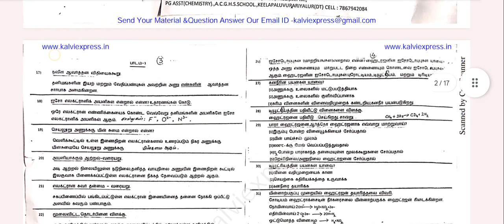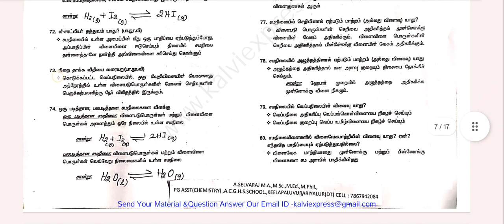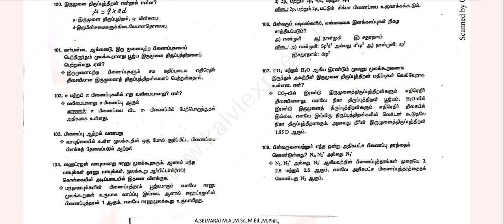11th Chemistry Important Questions 2023|Tamil|Medium